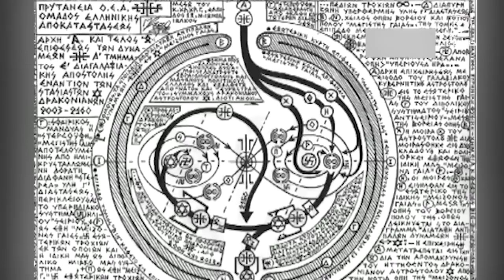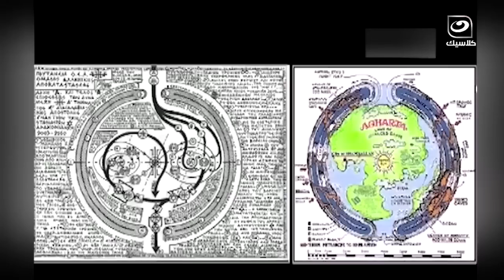هل كان اليهـ ود ورائها ؟؟ .. ىمايا صبحي تفجــ ـر تصريح خطير عن إعدام أشهر طاغية في التاريخ !!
دائرة الضوء | هل كان اليهـ ود ورائها ؟؟ .. ىمايا صبحي تفجــ ـر تصريح خطير عن إعدام أشهر طاغية في التاريخ !!